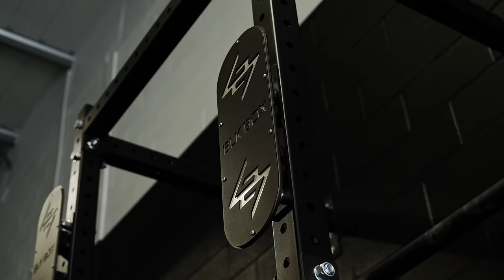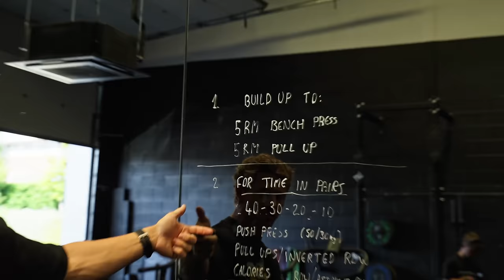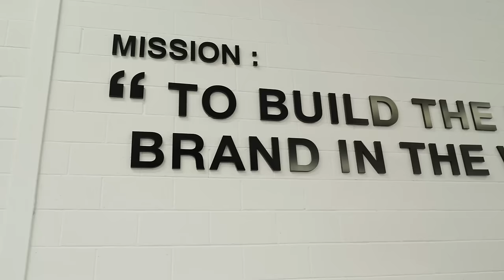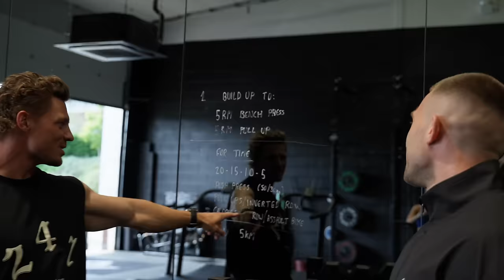Training With The FITTEST Designer on The Planet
Is George Heaton the fittest fashion designer in the world??
Represent is a company I have admired for a long time! I had the opportunity to visit their HQ in Bolton, England where I met the crew and hit an INTENSE workout in their private gym.